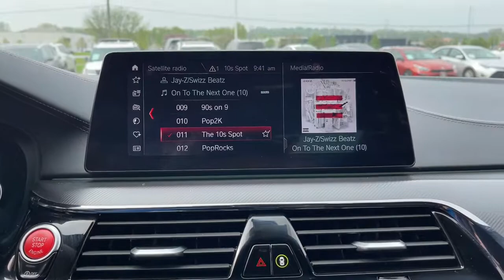2019 BMW M5 Urbandale, Waukee, West Des Moines, Johnston, Des Moines KB448145NT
Alpine White Used 2019 BMW M5 available in Urbandale, IA at BMW of Des Moines. Servicing the Urbandale, Waukee, West Des Moines, Johnston, Des

CARFAX 1-Owner ONLY 34977 Miles! M5 Sedan trim. FUEL EFFICIENT 21 MPG Hwy/15 MPG City! Heated Leather Seats NAV Satellite Radio All Wheel Drive Turbo EXECUTIVE PACKAGE DRIVING ASSISTANCE PLUS PACKAGE. READ MORE! KEY FEATURES INCLUDE: Navigation Turbocharged Satellite Radio Rear Spoiler Leather Seats All Wheel Drive Onboard Communications System Keyless Entry Steering Wheel Controls Child Safety Locks. OPTION PACKAGES: EXECUTIVE PACKAGE Front Ventilated Seats Active Park Distance Control Soft-Close Automatic Doors Surround View w/3D View Rear View Camera Front Massaging Seats 4-Zone Automatic Climate Control Power Rear Sunshade & Rear Side Window Shades Front & Rear Heated Seats Parking Assistant Plus Wireless Charging Enhanced USB & Bluetooth BOWERS & WILKINS DIAMOND SURROUND SOUND SYSTEM DRIVING ASSISTANCE PLUS PACKAGE Active Driving Assistant Plus Active Cruise Control w/Stop and Go Active Lane Keeping Assistant w/side collision avoidance Traffic Jam Assistant Evasion Aid and Cross-Traffic Alert Front WHEELS: 20 X 9.5 FR & 20 X 10.5 RR BI-COLOR Style 706M M double-spoke Tires: 275/35R20 Fr & 285/35R20 Rr Performance Non run-flat. BMW M5 Sedan with Alpine White exterior and Black Full Merino Leather interior features a 8 Cylinder Engine with 600 HP at 6000 RPM*. EXPERTS ARE SAYING: Great Gas Mileage: 21 MPG Hwy. BUY WITH CONFIDENCE: CARFAX 1-Owner WHY BUY FROM US: Experience the Difference - Youll Be Glad You Did! Thank you for choosing BMW of Des Moines Our selection of New Certified Pre-Owned and Used vehicles is second to none! Our pre-owned vehicles are hand selected and fully inspected and priced at or below market value. We love trade ins and we also will buy your car whether you buy from us or not! Plus tax title license and $180 dealer documentary service fee. Price contains all applicable dealer incentives and non-limited factory rebates.